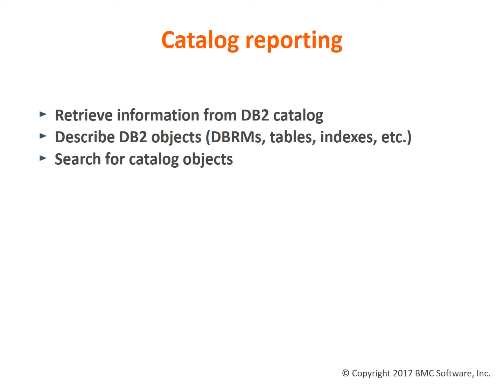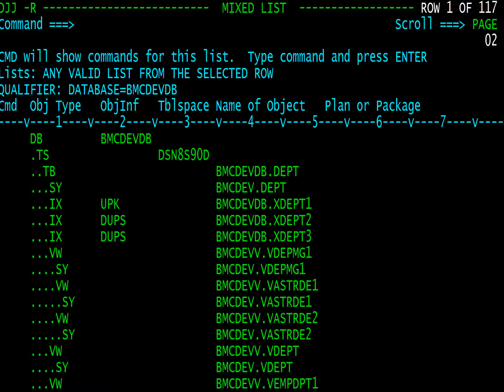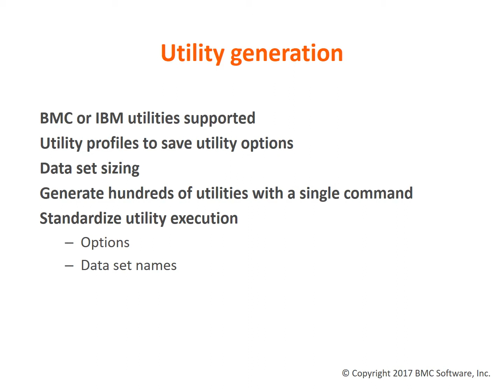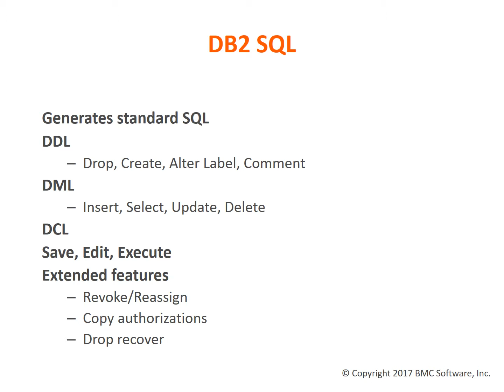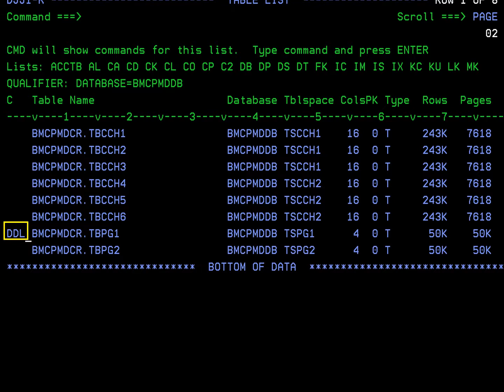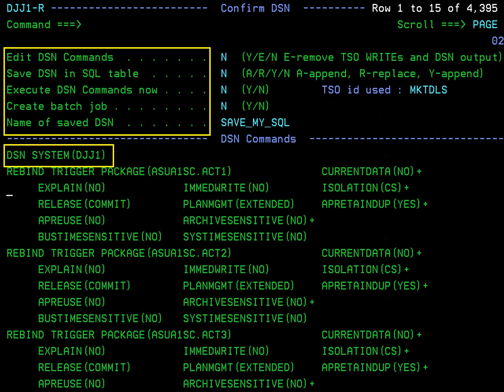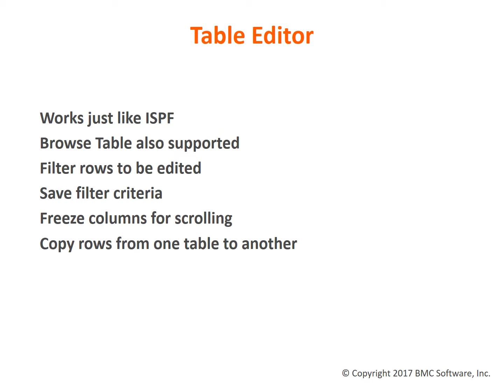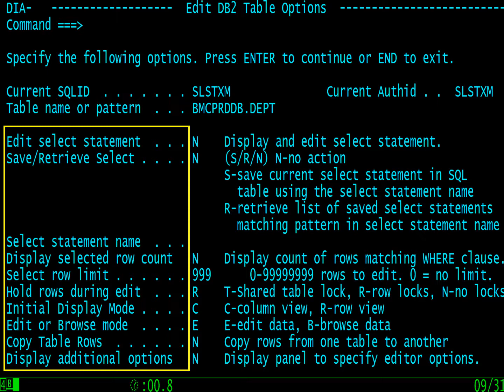CATALOG MANAGER for DB2 - Getting started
Intro: (0:00)
Product overview: (0:11)
Catalog reporting: (0:30)
Utility generation: (2:06)
Db2 SQL: (3:29)
Command support: (5:34)
Table editor: (7:19)
Outro: (8:37)